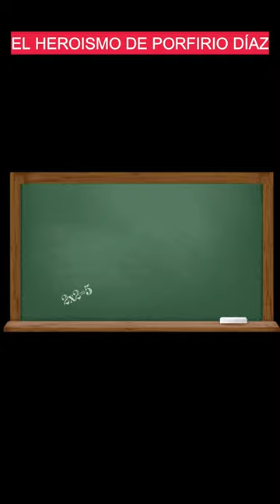Porfirio Diaz, el Gran Héroe de la historia Short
Conoce las hazañas de Porfirio Díaz, en las batallas que cambiaron el curso de la historia de México.